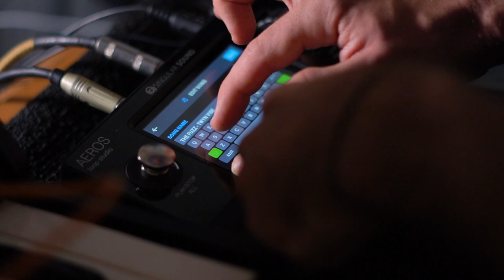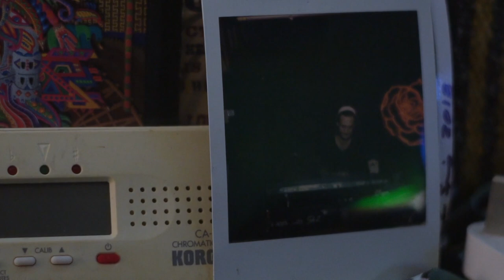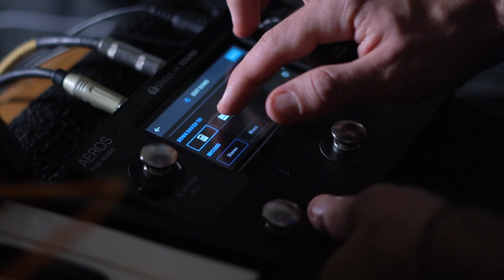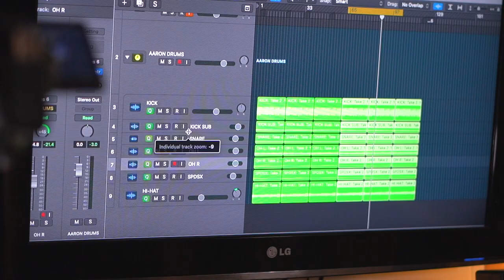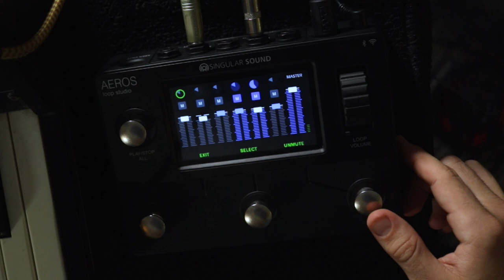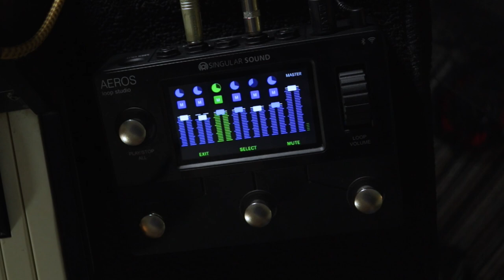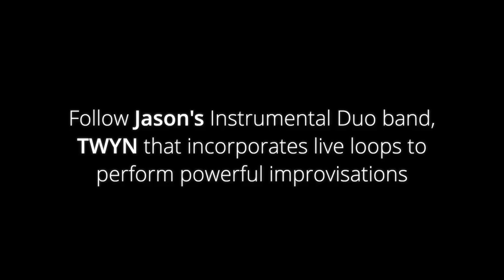Jason Matthews - Producing & Recording with the AEROS Loop Studio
The Aeros Loop Studio looper pedal brings flexibility and power to the studio. Watch Jason Matthews walk through his recording process, utilizing the Aeros for a killer live loop 6x6 session. Producing and recording music has never been easier.

Matthews is an analog synth wizard and plays in bands TWYN and ElectricKif. Watch as he describes his musical journey and creative process with Singular Sound’s own Moises Linares.

0:00 Introduction
0:10 What is music about for you?
0:50 Benefits of a looper pedal
1:04 Producing and recording with the Aeros
3:00 Live 6x6 session with the Aeros
3:26 Jason’s recording setup
4:07 The drum takes
4:25 Mixing with the Aeros Loop Studio
4:48 Adding layers to the mix
5:25 The Aeros built-in screen
6:00 Conclusion

Follow Jason's Instrumental Duo band, TWYN, who incorporates live loops to perform powerful improvisations.